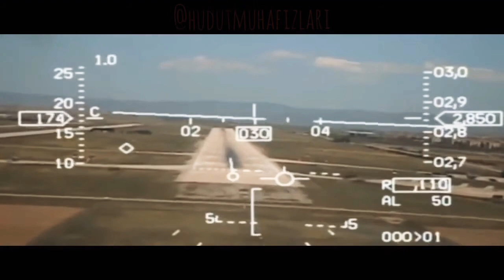Rahat Durun Dedik Durmadılar! TÜRK HAVA KUVVETLERİ KLİP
HAVA KUVVETLERİ!